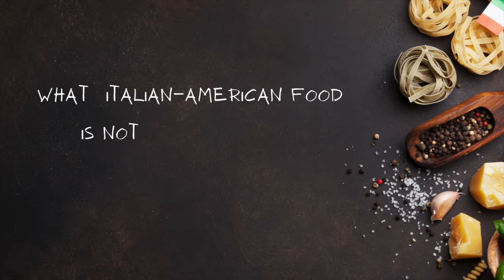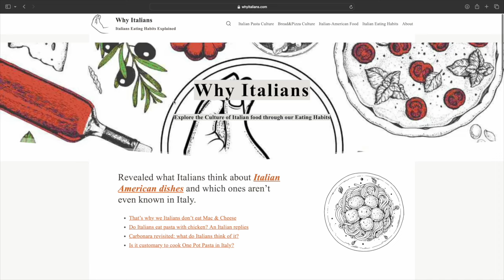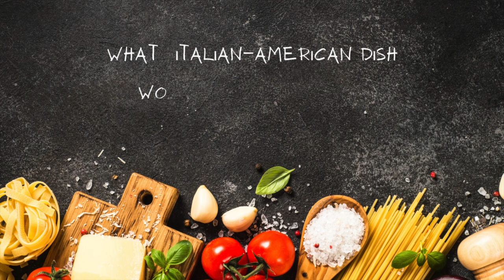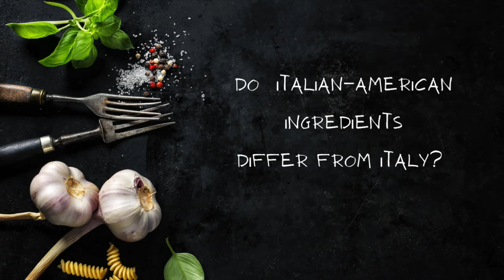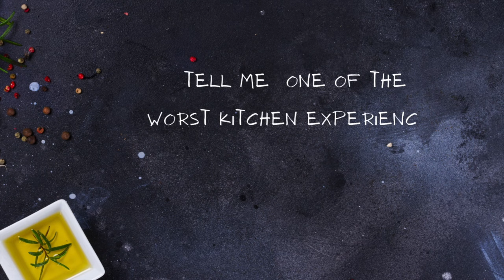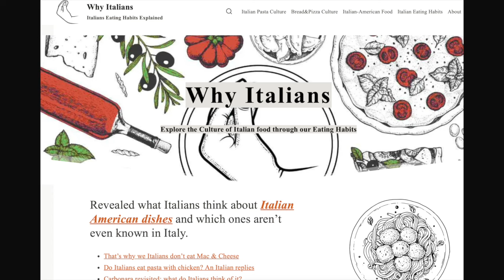I was wrong about the history of Italian food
I had a conversation with Guido from "whyitalians.com" about the nuances of Italian American cuisine. We explored which dishes are genuinely Italian and which ones are American interpretations. Guido shared his perspective on how the cuisine has evolved from its Italian origins to something uniquely American. I also found out Im kind of a fraud in the kitchen!